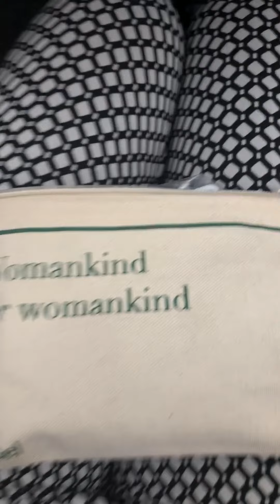Watch me stress over medication delivery and Chelsea does my hormone injections: EGG FREEZING DAY 7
Day 7, July 18, 2019: On day 7 of my egg freezing cycle, I had a stressful medication refill delivery situation, but it turned out FINE. Then, I have to squeeze in my medications in between podcasting, so my cohost and BFF Chelsea gives me a break and does my injections for me.

In my next video, watch me go in for my third round of monitoring to make sure my egg growth is on track and see if my medications need to be adjusted, and listen in as I get the results from that check-in appointment.

Listen to my "3 Things to Know with Stephanie Haney" podcast on what it was like to freeze my eggs here: